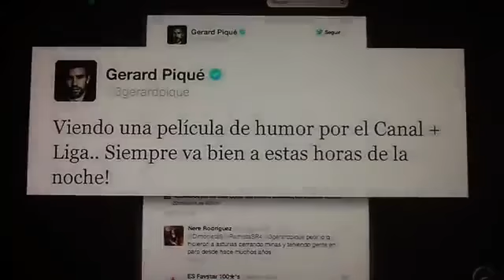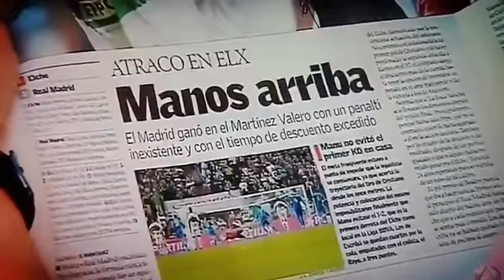Ata qe flasin per 'albitra', bejne mire FC Barcelona Shqip Facebook